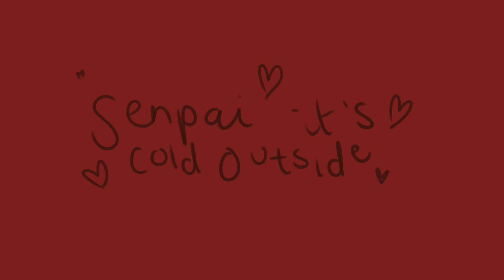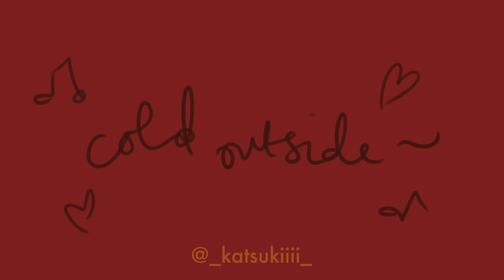Senpai it's Cold Outside - SONAMY REMAKE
MERRY CHRISTMAS!
i am late because i forgot to upload lol
but atill, i hope you all have\had a wonderful day after this dreadful year lolololol
im working 24/7 so i dont get much time to celebrate and relax over the holidays so rip me

also yes this is the animation i spent the last three years trying to remake and failing
this year i couldnt finish it... maybe next year